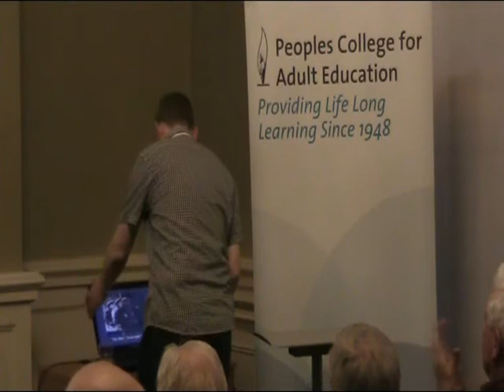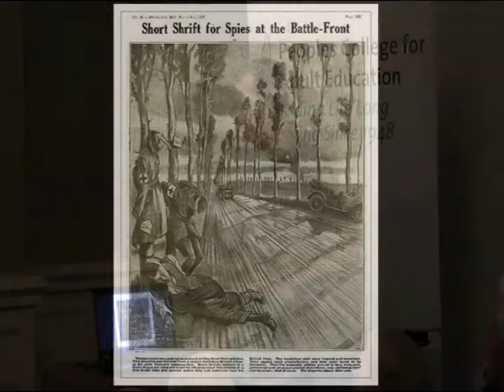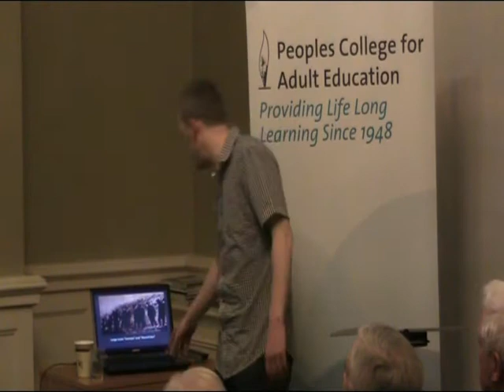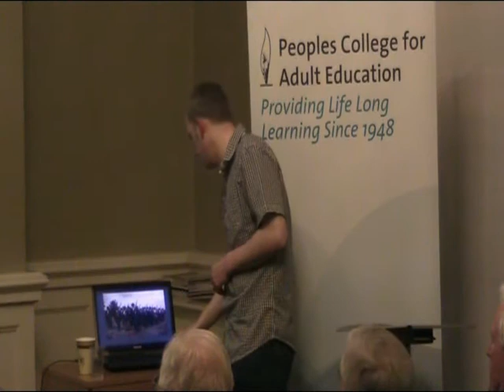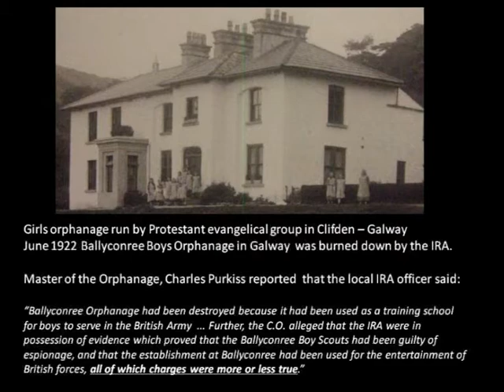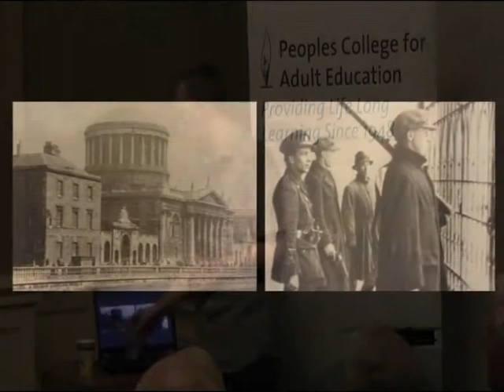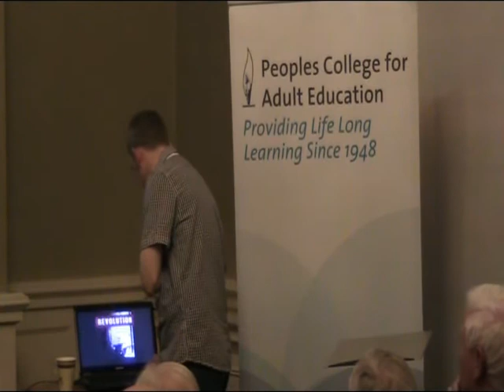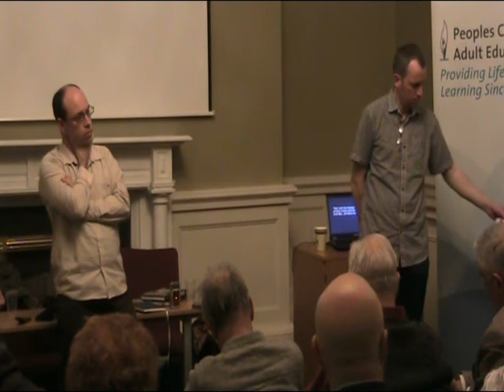Truce and Treaty and the Parting of the Ways, War and Peace in Ireland July 1921-July 1922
Sixth of a programme of lectures on the Irish Revolution by The People's College.  Padraig Óg Ó Ruairc's lecture is entitled "Truce and Treaty and the Parting of the Ways, War and Peace in Ireland July 1921-July 1922."

In theory the truce declared on July 11, 1921 between Irish republican and British forces inaugurated a period of peace in Ireland that was concluded with the signing of the Anglo Irish Treaty in 1921. In fact it saw continued political violence throughout the country and especially in the north-east as well as a spate of strikes and land agitation. The 'truce' period also concluded with the outbreak of civil war between Irish nationalists in late June 1922. Historian Padraig Óg Ó Ruairc investigates the outbreak of peace and war in these months.

Padraig Óg Ó Ruairc is a PHD scholar in the University of Limerick. He has published a number of books on the Irish revolution; Blood on the Banner The Republic Struggle in Clare, The Battle for Limerick City 1922 and Revolution: A Photographic History of Revolutionary Ireland 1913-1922.

The lecture was delivered in the INTO building on Parnell Square on the 12th of March 2014.